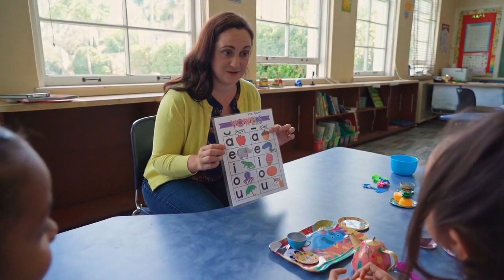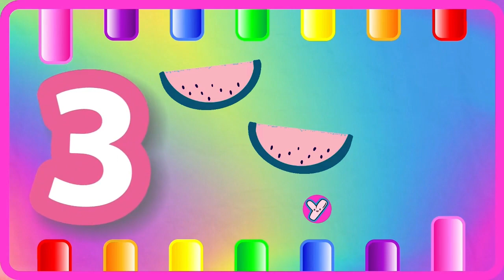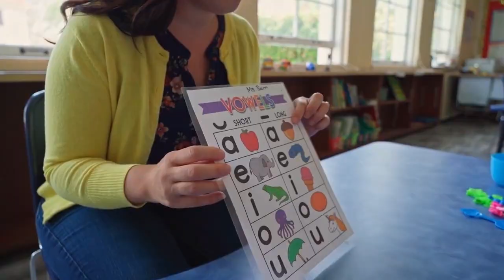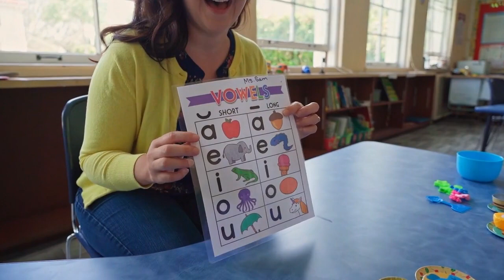ABC Phonics for Toddlers! A for Apple Alphabet Song | 123 Song | Learn Colors & Phonics Sounds | 671